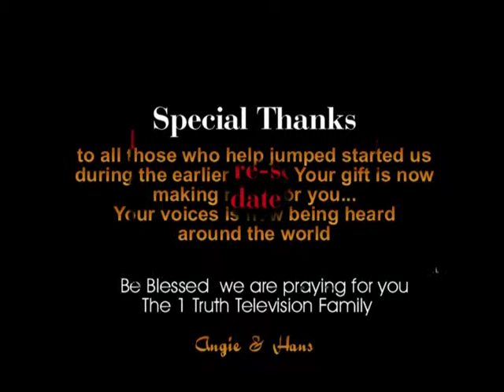Highlights from Hopewell LeaderSHIFT Conference 05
A message to the body ... This event was hosted by Hopewell Baptist Church Birmingham, Alabama Host Pastor Dr. E. E. Rodgers